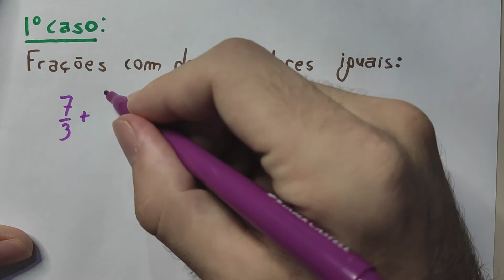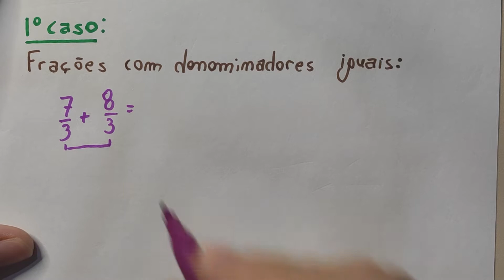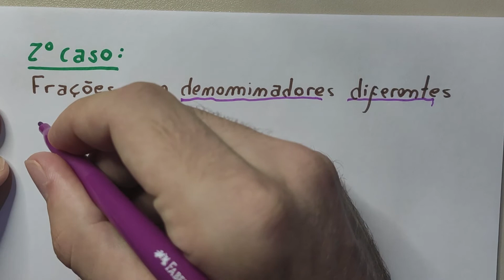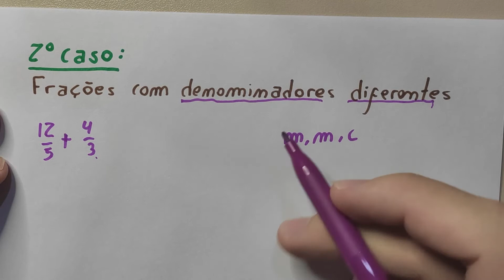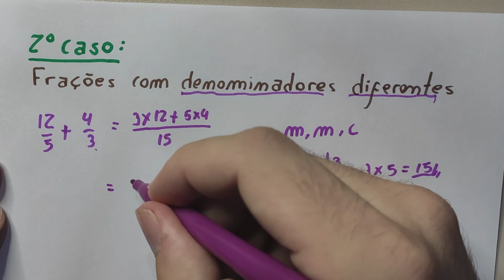COMO SOMAR E SUBTRAIR FRAÇÕES: aprenda de uma vez!! [Matemática Enem #9]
📐 Como somar e subtrair frações: aprenda nesta aula como fazer a operação de soma e subtração de frações.

Frações é uma das operações matemática mais importantes, pois parte dos princípios fundamentais da matemática onde temos a divisão de números inteiros. Com isso, em muitos momentos se tornou necessário a operação matemática entre divisões, como somar frações e subtrair frações.

Por mais que seja um conteúdo de matemática básica, as frações deixam muitas pessoas com cabelo em pé. Mesmo sendo algo relativamente simples, somar frações para muitas pessoas se torna difícil.

Na soma e subtração de frações temos dois casos: o caso onde os denominadores são iguais e o caso onde os denominadores são diferentes. No primeiro caso, basta manter o denominador e somar os numeradores, ou subtrair. Já no segundo caso é necessário encontrar o mmc, o mínimo múltiplo comum para conseguir realizar a operação de soma e subtração.

Nesta aula estou ensinando como fazer a soma e subtração de frações para todos os casos existentes!